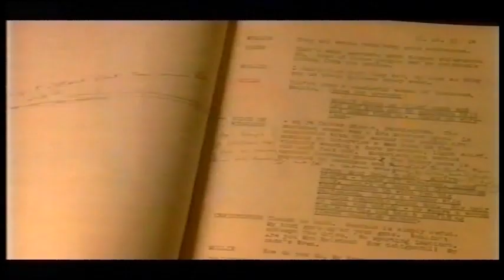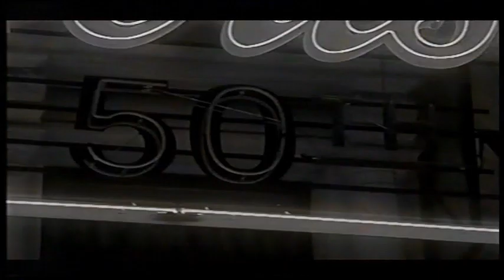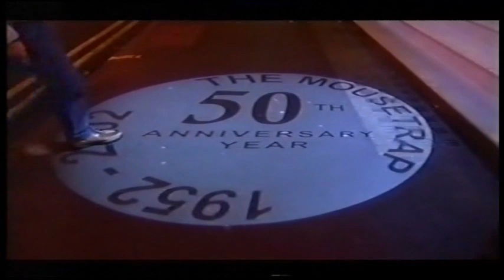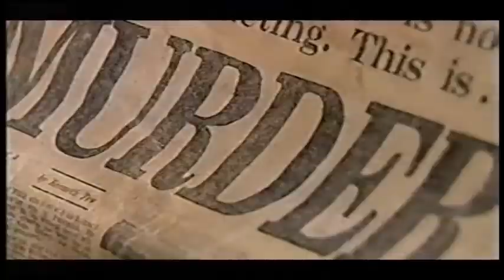The Mousetrap 50th Anniversary (clip)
The Mousetrap 50th Anniversary short video, featuring the late great David Turner.

Sharing this in memory of David.